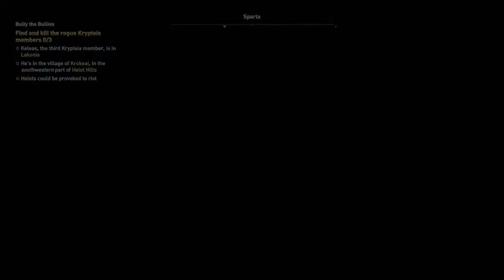Assassins Creed Odyssey - Part 075 - King Pausanias of Sparta !!!